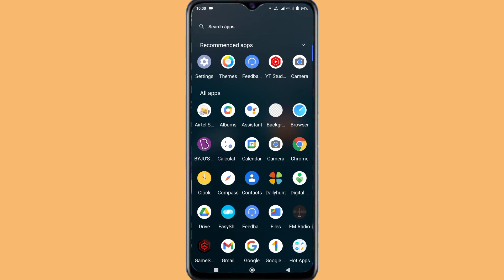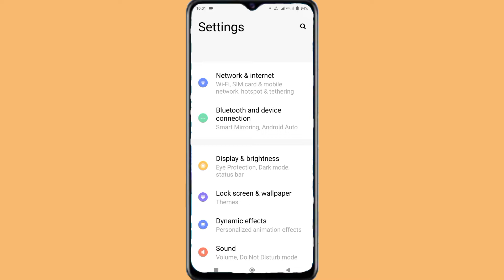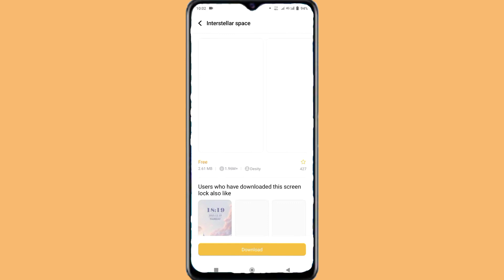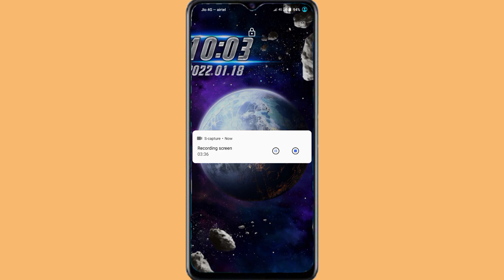Vivo Y20 lock screen style download ll Lock screen style change kaise kare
vivo Y20 Lock screen style

vivo Y20 lock screen style change

vivo Y20 lock screen style download